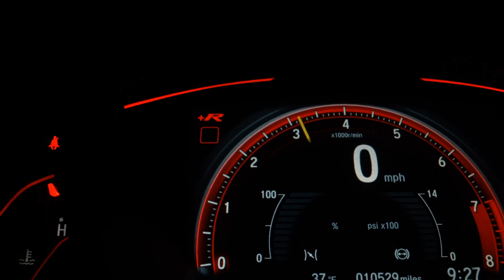PEUGEOT 308 - 2015 - São Paulo/SP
À AUTOSHOWSP está há mais de 30 anos em São Paulo, com transparência, confiança e qualidade, nossos veículos são verificados e certificados para garantir ao cliente uma compra completamente segura.

Nossos veículos passam por um rigoroso controle de qualidade, o que inclui uma checagem completa no histórico do veículo, como quilometragem, leilões, acidentes, roubos e furtos, multas, revisões nas autorizadas e verificação presencial por profissionais treinados.

Dados do Veículo
Veículo: PEUGEOT / 308 1.6 QUICKSILVER 16V
Ano: 2014/2015
Combustível: FLEX
Portas: 4 PORTAS
Câmbio: Manual
Cor: BRANCA
KM: 82.714

✅ Air Bag
✅ Alarme
✅ Ar Condicionado
✅ Ar Quente
✅ CD Player
✅ Computador de Bordo
✅ Desembaçador Traseiro
✅ Direção Hidráulica
✅ Freio ABS
✅ Rádio
✅ Rádio e MP3
✅ Retrovisores Elétricos
✅ Rodas de Liga Leve
✅ Teto Solar
✅ Travas Elétricas
✅ Vidros Elétricos
✅ Volante com Regulagem de Altura
✅ Limpador Traseiro
✅ Air Bag Lateral
✅ Trio Elétrico
✅ Farol de Neblina
✅ Entrada USB
✅ Porta Copos
✅ Trava Elétrica Central
✅ Ar Digital